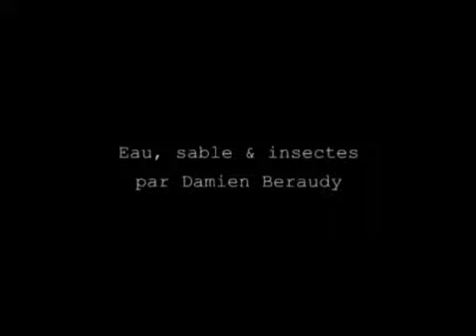Eau, sable & insectes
par Damien Beraudy
Atelier design sonore par Grégoire Paultre
Gobelins, l'école de l'image ( formation continue, filière son )